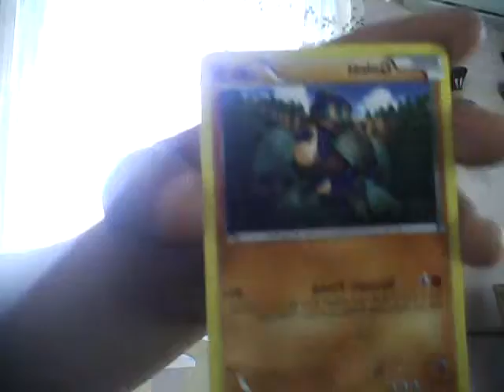Opening A Pokemon Card Pack